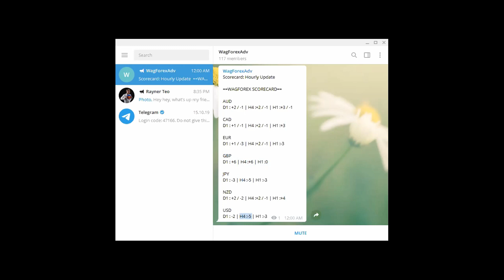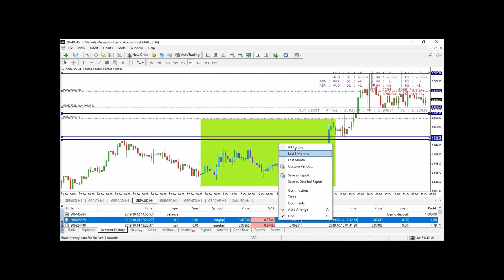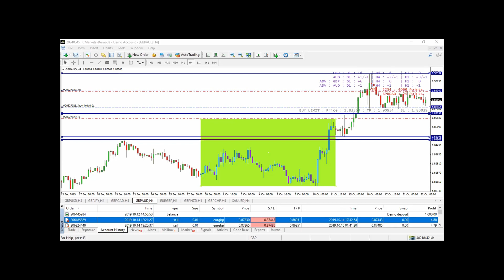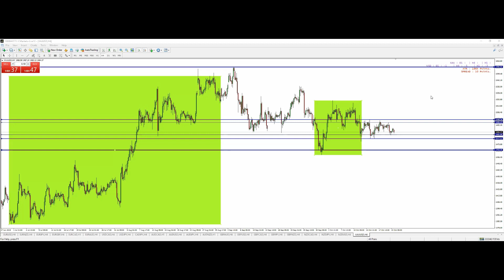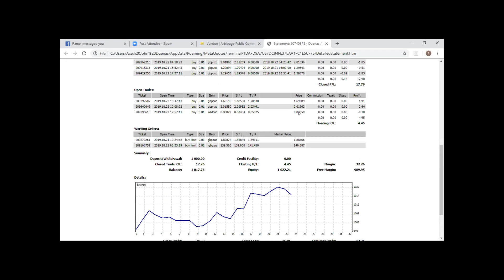S59 -ACE JOHN 1 ON 1 SESSION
Why marketing is your enemy in Forex  There are so many scammers in the FX industry.        You only have to browse Instagram or Facebook for a couple of minutes to find them. They’re usually flashing their fake fancy cars and watches. It’s really shocking that people actually still fall for that nonsense. These scammers are not real traders, they are marketers. Moreover, they rely on fancy marketing ploys to trick people into believing them. Due to these types of lies many people start trading with the wrong mindset. Sadly, most beginners think that trading is a way to get rich quick. That is a blatant lie and cannot be further from the truth! Trading is NOT easy and it’s NOT a get rich quick scheme! Until you understand that point, you’ll never make it as a trader! If you have a gambling mentality, you’ll always struggle in trading. So, the bottom-line is don’t believe the scammers when they lie to you.  Also, make sure that you have the right expectations about trading. Don’t think you’re going to quit your day-job in a couple of months. Learning how to trade successfully takes time. It takes hard work and commitment. Don't rely on Free Forex education to make you a successful trader. There is a very good reason why it;s free. Don't rely also in bonuses or a give away items. There is a very good reason why they do that as well. Don’t expect that you’re going to be the next Warren Buffet either. Some of the smartest minds in the trading world still finds trading challenging. The thing that you need to remember is that trading is a zero-sum game.(without considering the broker) Thus, every time someone wins there is someone who loses. Veteran traders usually mop the floor with inexperienced newbies. If banks employ psychologists to help their traders just think how important is emotions?  New traders fail to recognize the importance of emotional intelligence. Don’t expect to navigate the uncertainty of the markets with uncontrolled emotions. After risk management, emotional management is a critical factor for success. If you don’t control your emotions, they will control you.  We’ve seen so many beginners that were great at analyzing the markets but failed due to their emotions. All the skills in the world won’t help you if you can’t master trading psychology.  A big problem is that beginners don’t fully realize the uncertainty in the markets. Additionally, there is no such thing as a guaranteed win in trading. At any given moment, there are multiple variables which can affect your trades. Anything from economic data, to politics, to central banks to natural disasters. Recognizing that you cannot control the outcome of the market is an important step. Also, traders need to accept that they won’t be right all the time. Most traders cannot be blamed for this because they have not been taught the right things.